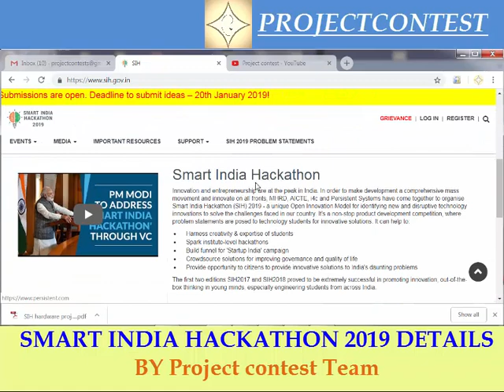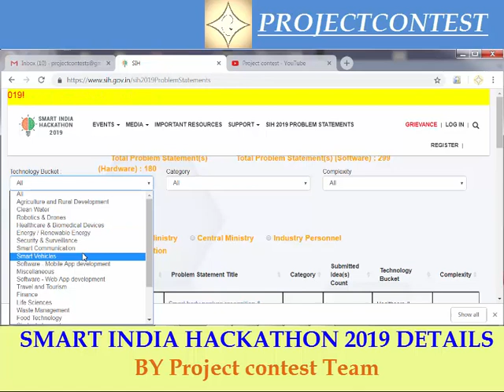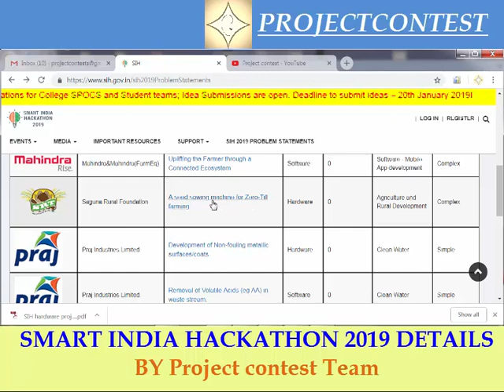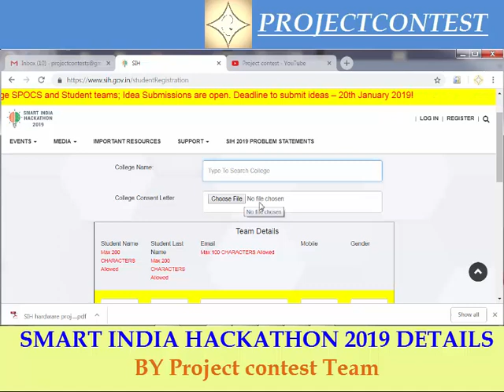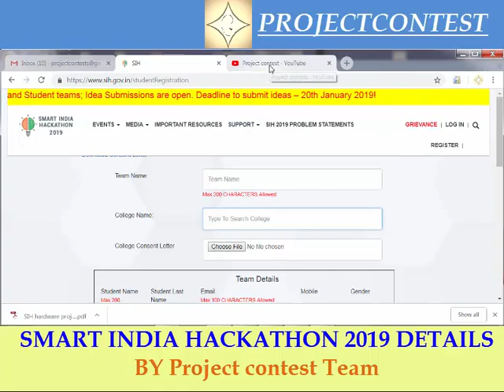Smart India hackathon 2019 (Tamil) I sih I contest outline I Project contest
Smart India Hackathon 2019 (SIH2019) is a national initiative started by AICTE and MHRD aimed at providing students with a platform to solve some of the pressing problems we face in our daily lives, and to inculcate a culture of product innovation and problem-solving mentality.

During the last edition of the hackathon, more than 5 million students from different engineering colleges competed for the first prize in more than 35 places.

In SIH 2019, students would also have the opportunity to work on the challenges facing private sector organizations and create world-class solutions for some of the world's largest companies, helping the private sector hire the best brains from the country.

Problem Statement Themes:
Smart Communication

Healthcare & Biomedical devices

Agriculture & Rural Development

Smart Vehicles

Food Technology.

Robotics and Drones

Waste management

Clean water

Renewable Energy

Security & Surveillance

Miscellaneous

All the details are given for the contest or award as per the details furnished in the contest link, last date of submission and reward may be changed at times we will inform through the thumbnail of the video…